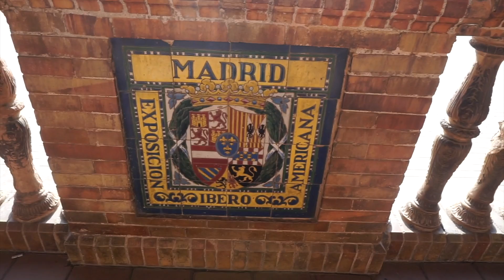QUÉ HACER EN SEVILLA EN VERANO | 05 AGO 2018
Les dejamos un video de lo que pueden hacer en SEVILLA cuando van en VERANO, pueden observar diversos lugares mágicos de la ciudad como la Plaza de España en Sevilla que sinceramente a mi me encantó
(ESTE VIDEO ESTA EN UNA LISTA DE REPRODUCCION LLAMADA SUR DE ESPAÑA)
ASTRIDDISANTI
Si tienes dudas puedes escribirme siempre al email